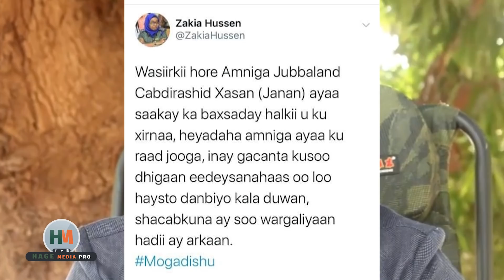DEG DEG Wasiir Janan oo Xabsiga ka baxsaday, Heegan la geliyey Ciidanka, Jahwareer & Xiisad Galmudug